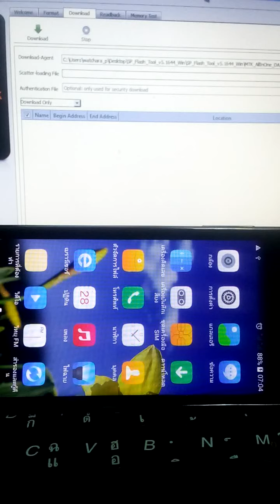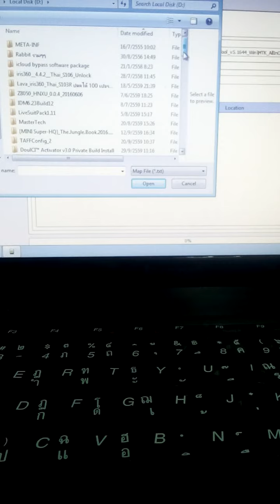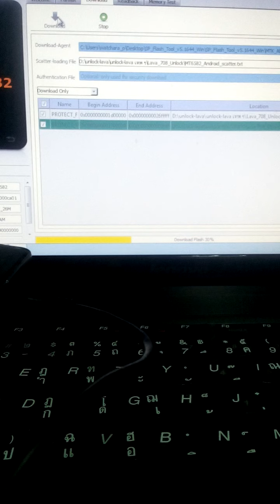ปลดล็อค lava iris708